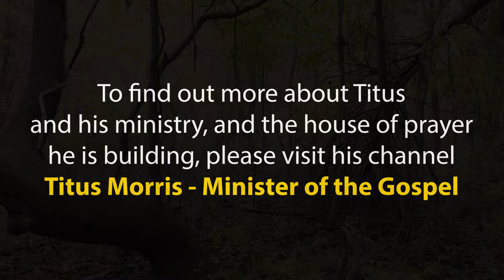COUNT YOUR BLESSINGS - Titus Morris/Lining Family (A Capella Hymn)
Filmed on location near the site of the future Henson Creek House of Prayer in Liberty Kentucky. @Friends.of.Titus.Morris was kind enough for to sing with us and make this video even though we didn't know each other prior to our visit. His channel is
Titus - Melody/Lead
Michael - Bass
@CalebLining  - Tenor *8va
@MandyLining  - Alto